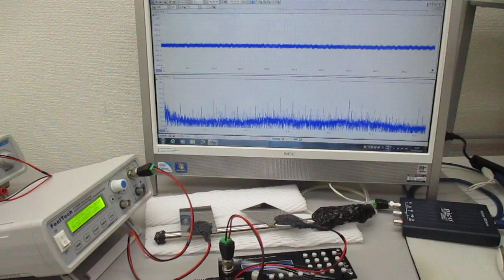２種類のスイープ発振による超音波実験